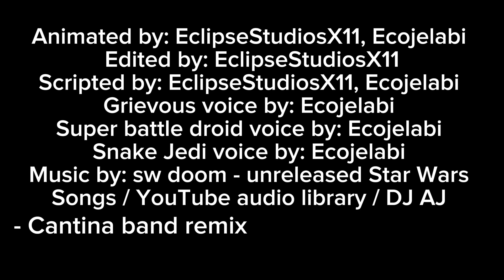The Battle of Utapau comedy - Lego stop motion film